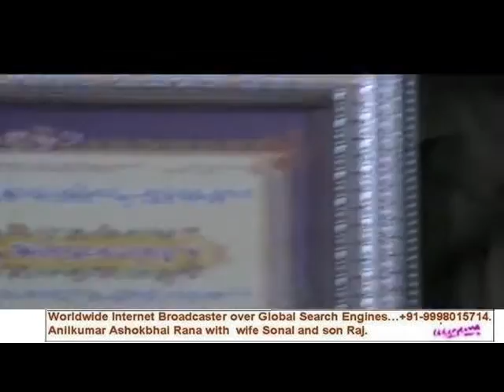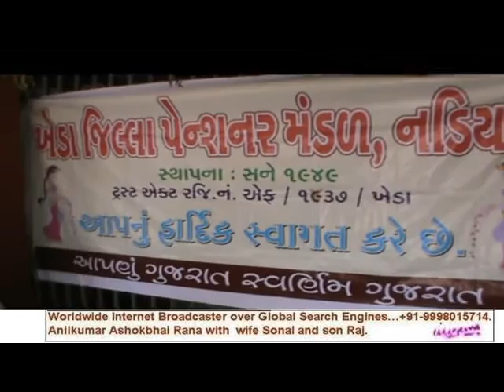Kheda Jilla Pensioner Mandal Nadiad with Annual General Meeting. Part 4.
Kheda Jilla Pensioner Mandal Nadiad with Annual General Meeting. Part4.